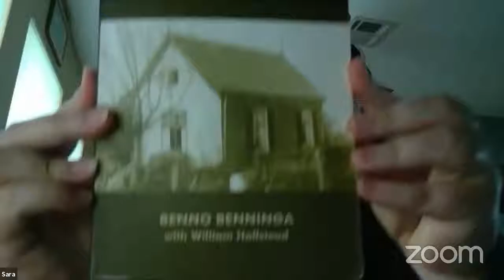Survivor Presentation: Carla Benninga